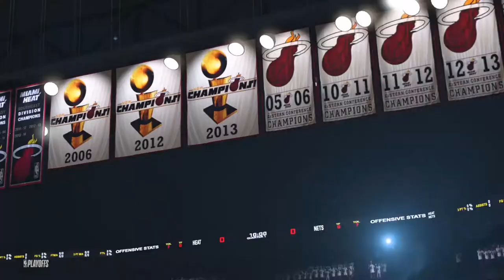NBA 2K20 Create A Legend EP. 19 | HOW IS THIS TEAM THE 8 SEED!?